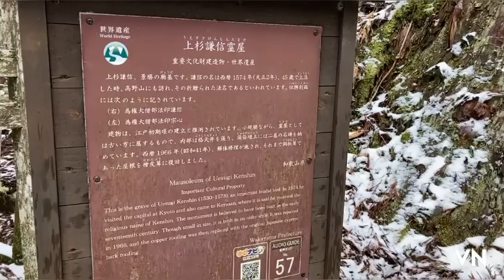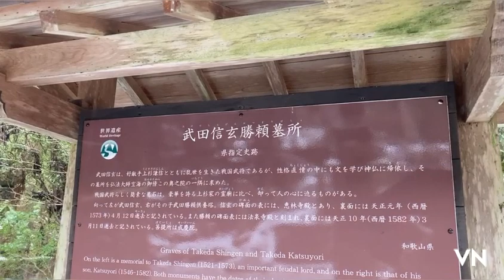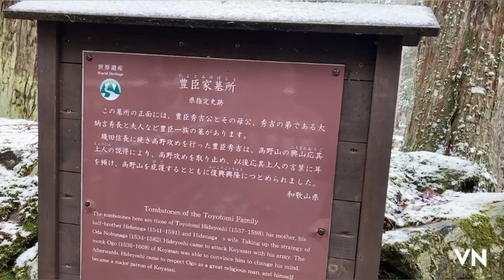[Mt. Koya] Kongobuji Temple, where the Sengoku warlords sleep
Koyasan is located in the northern part of Wakayama prefecture, on a flat land with an altitude of about 800m, surrounded by 1,000m-class mountains.  It is a religious city unlike any other in Japan, with more than 100 temples.  Together with Toji Temple in Kyoto, Kukai (Kobo Daishi), the founder of the Shingon sect, founded it as a dojo for Zen Buddhism.  ing.  Part of the constituent assets of the UNESCO World Heritage Site "Sacred Sites and Pilgrimage Routes in the Kii Mountain Range" registered in July 2004 [2].

 The temple name "Kongobuji" has been the name of one temple since the Meiji era.  However, Koyasan is said to be the "Ichiyama precincts", and the entire area of ​​Koyasan is considered to be the precincts of the temple.  Met.  This section focuses on "Kongobuji Temple" and touches on the history, religion, and cultural assets of Mt. Koya as a whole.  The temple crests are the Gosan paulownia crest and the three-way crest.

Koyasan during the Warring States period was one of the targets of Oda Nobunaga because it was a huge force with 170,000 stones in the temple territory and 30,000 monks, but it rebelled against Nobunaga Oda in 1580 (Tensho 8).  Araki Murashige, who caused the illness, fled to Mt. Koya with some of his vassals, and more than thirty Nobunaga vassals came to Mt. Koya for investigation.  I will kill you.  The furious Nobunaga captured and murdered 1383 Koya Hijiri, who was patrolling Kinai, and tens of thousands of troops attacked Koyasan.  However, soon after Nobunaga collapsed in the Honnoji Incident, Koyasan escaped the difficulties for the time being.  However, Toyotomi Hideyoshi recommended surrender by sending a messenger to Mt. Koya and pressing for the return of the temple territory and disarmament, following the attack on Negoro.  Koyasan, a samurai-born monk who was in Koyasan at the time, acted as an intermediary and swore to Hideyoshi to obey him, such as disarmament, so although Ishitaka was reduced, Koyasan was able to survive.  Later, Hideyoshi strongly trusted and devoted himself to it, and finally the temple territory of 21,000 stones was relieved, and Hideyoshi cooperated in the reconstruction of 25 temples such as the Great Pagoda and Kondo, which disappeared in 1521.  , Kozan-ji Temple and Seigan-ji Temple (also known as the place where Toyotomi Hidetsugu slashed himself and the predecessor of the current head temple Kongobuji Temple) were built for the bodhisattva of his mother and protected Mt.  41].  It is said that Osamu not only stopped Hideyoshi's attack on Mt. Koya, but also gained Hideyoshi's trust and led to asylum, so he said, "Takano should not do it."